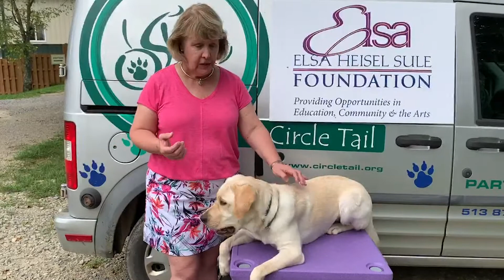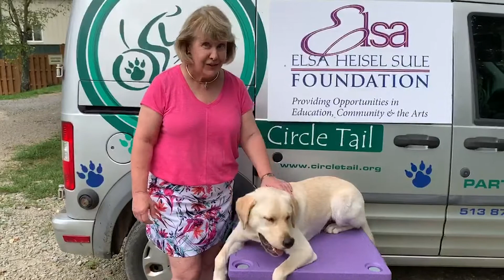ElsaSule Sponsorship Video